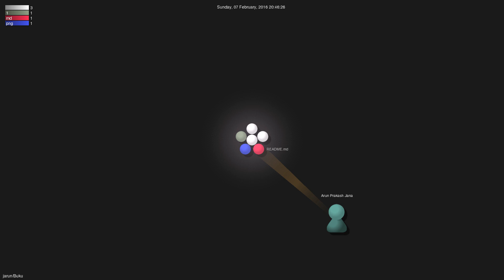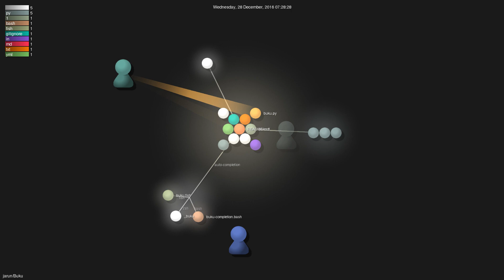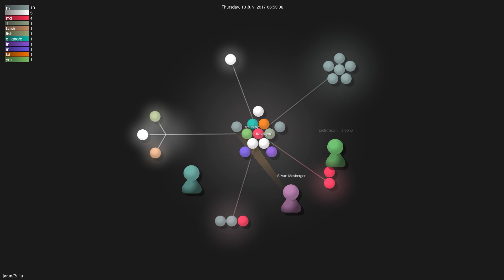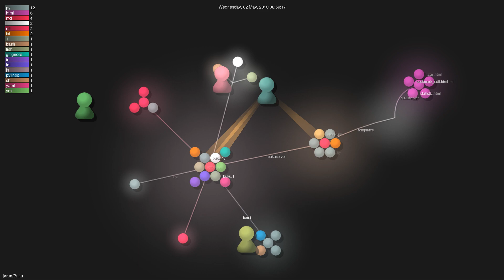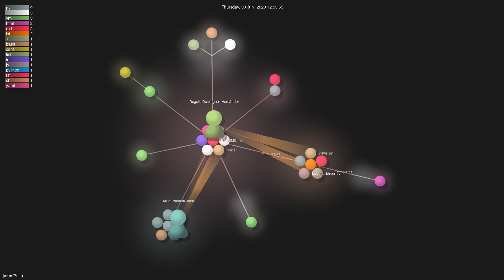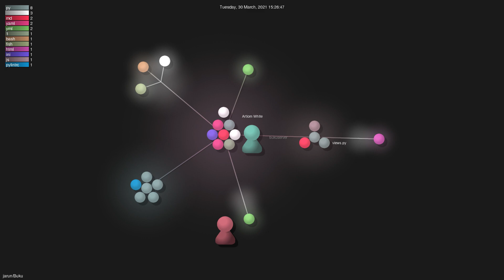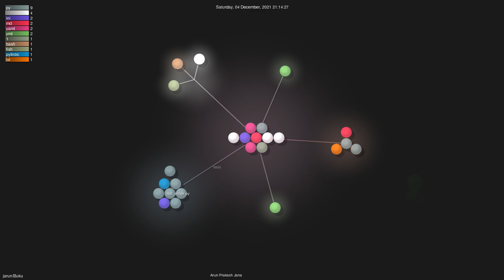jarun/Buku - Gource visualisation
Author: jarun
Repo: Buku

Description: :bookmark: Personal mini-web in text
Starred: 5106
Forked: 263
Watching: 81
Total commits: 1900
Initial commit: Mon Nov 2 01:23:18 2015 +0530
Total number of files: 75